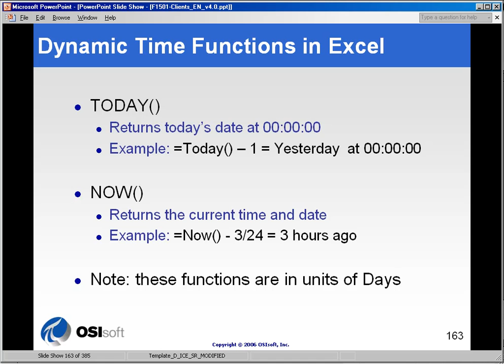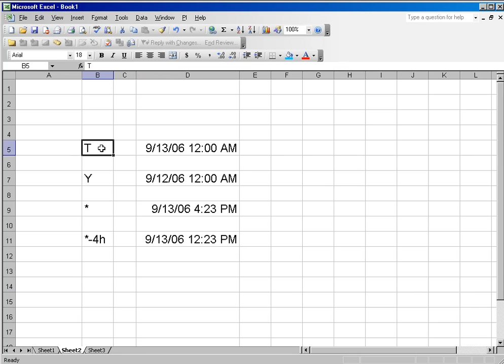OSIsoft: Use dynamic time functions in Excel with PI DataLink. v3.1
The Current Value updates on recalculation in Excel, and using dynamic time functions in Excel, such as "TODAY", the other functions can also update on recalculation.

you can see where this video is in the sequence of videos on this topic.